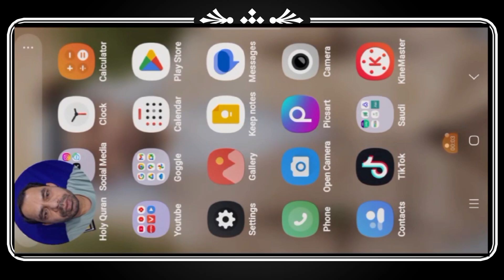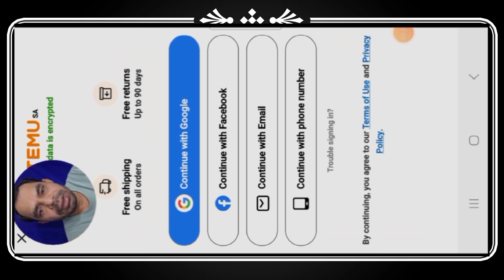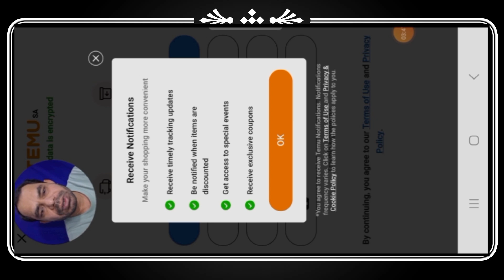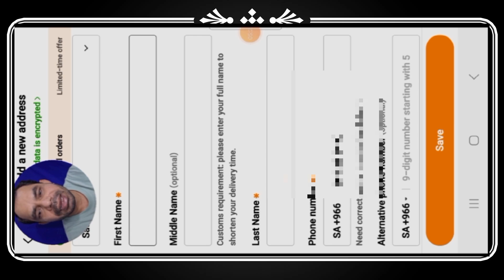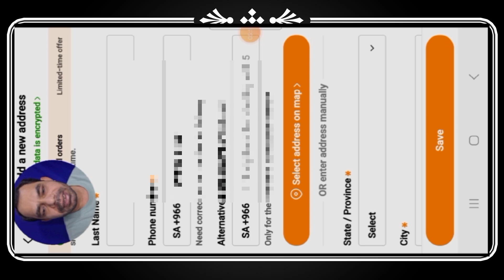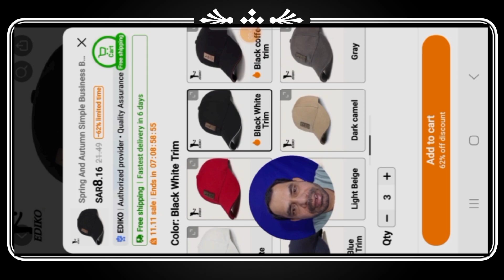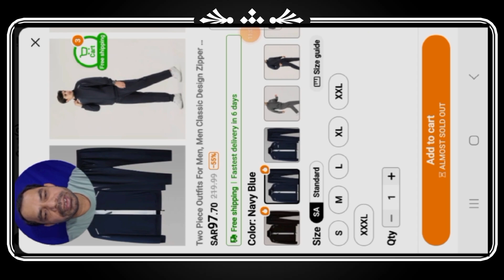Temu App Reviews Pakistan: Real or Fake? How to Order Cheaply! how to shopping on temu app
Temu App Reviews Pakistan: Real or Fake? How to Order Cheaply! how to shopping on temu

Hey Frinds! Today, we’re diving deep into the Temu app – that app that’s been all over the place lately! Is it legit or fake? How does it really work in Pakistan, and  how can you order as cheaply as possible? what is Temu? Temu is a shopping app offering a wide range of products, from electronics to clothes to household goods.

temu app reviews pakistan
temu reviews
temu app in pakistan
online shopping
how to order from temu app in pakistan
temu online shopping
how to order from temu
is temu legit
temu reviews
is temu legit or scam
temu shopping in pakistan
temu review
temu app se shopping kaise kare temu app se order kaise kare
temu se online shopping karne ka tarika
temu app kya hai
app se shopping kaise kare

temo online shopping review

temu delivery time

temu shopping order cancel kaise kare

temo online shopping free

temo online shopping return kaise kare

temu shopping india
temu app se shopping kaise kare

temu app se shopping kaise kare saudi arabia
temu app se shopping kaise kare cash on delivery

temu app se shopping kaise kare ksa

temu app se shopping kaise kare free

temu app se shopping kaise kare malayalam

temu app se shopping kaise kare 2024

temu app se shopping kaise kare saudi

temu app se shopping kaise kare in pakistan